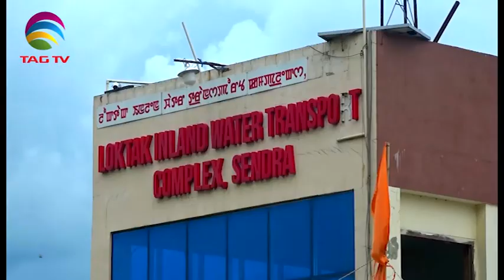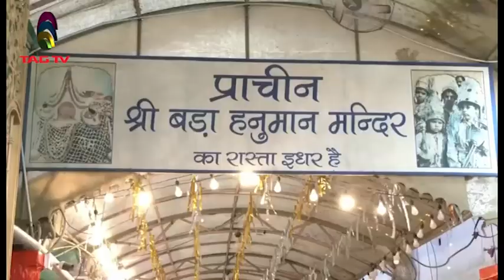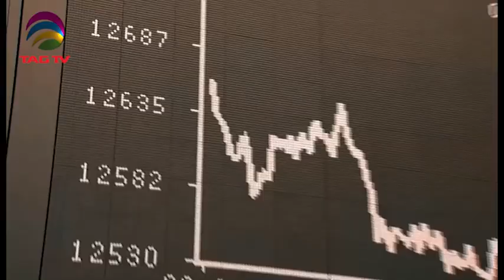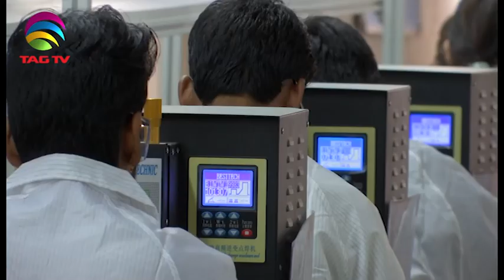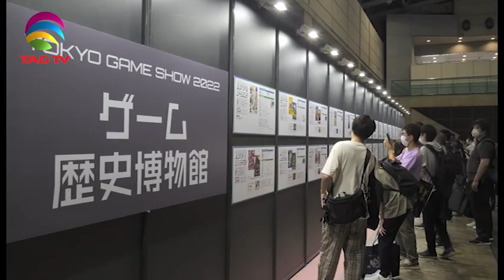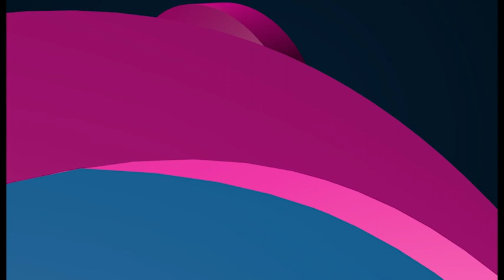'My India' Show featuring India's Mosaic @TAG TV Saturday Special Magazine Show - October 1, 2022